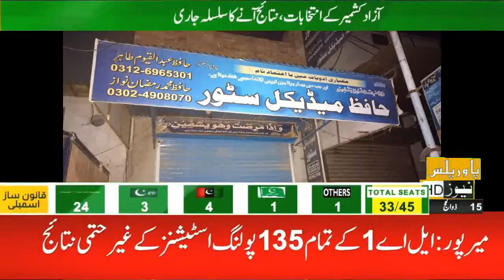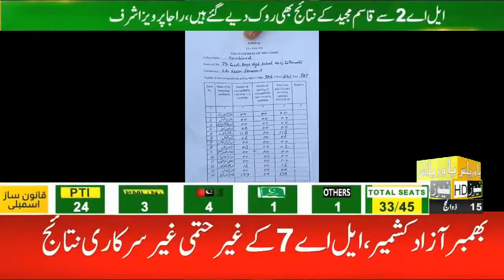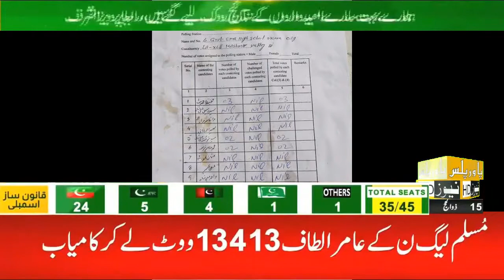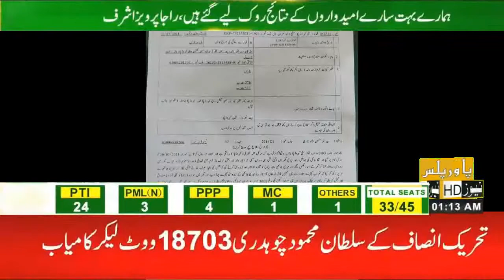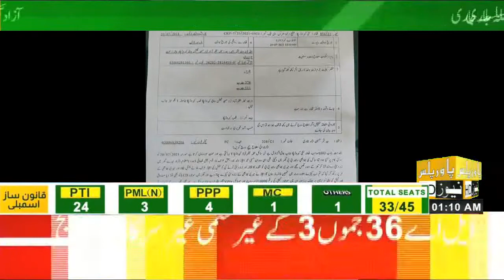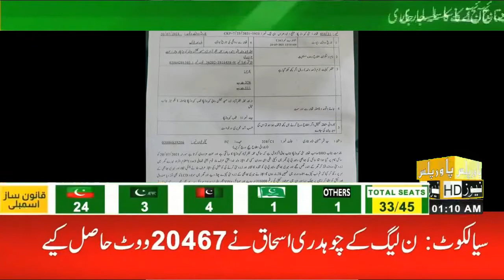News Bulletin | 26 July 2021| Power Plus News HD